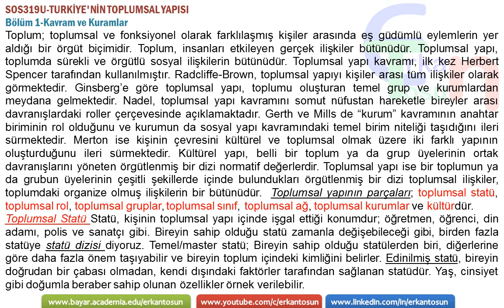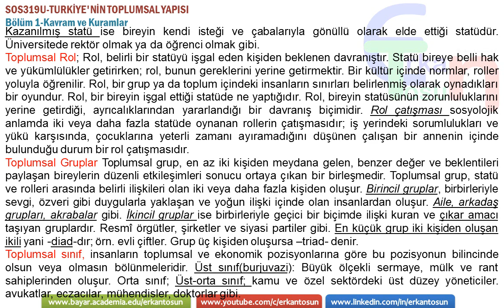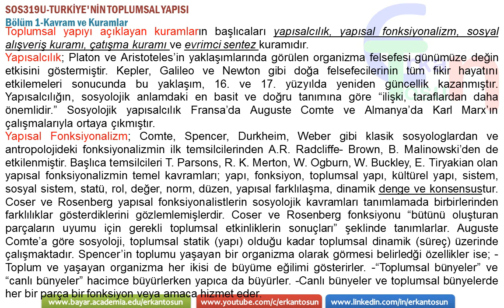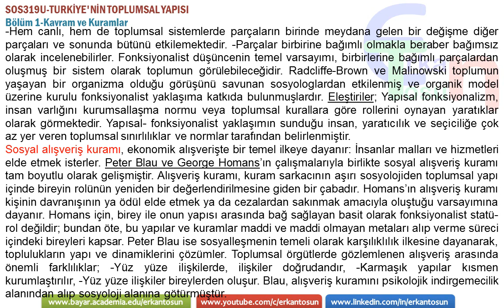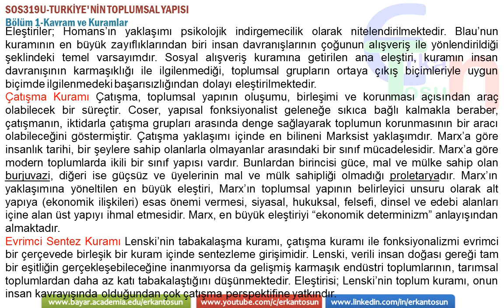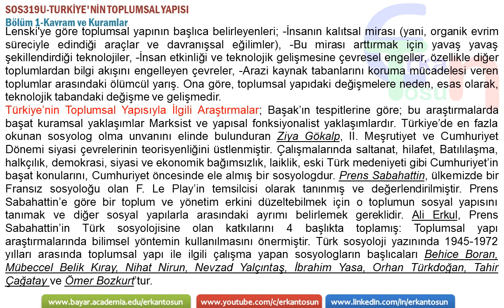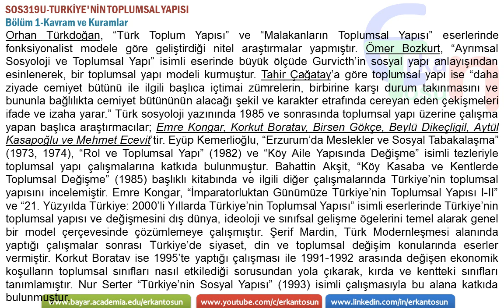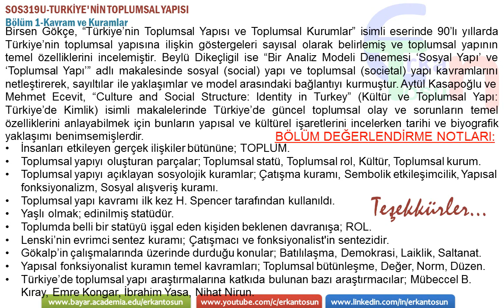Kavram ve Kuramlar - Türkiye'nin Toplumsal Yapısı - Bölüm 1 Özet Ders